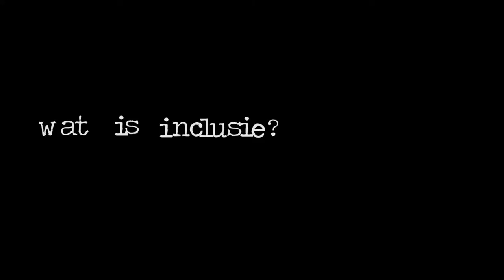Wat is nou INCLUSIE? - HvA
Inclusie, conclusie, discussie. Wat verstaan wij nou onder inclusie? Kijk snel verder voor het antwoord! Zet in de comments hieronder wat inclusie voor jou betekent!